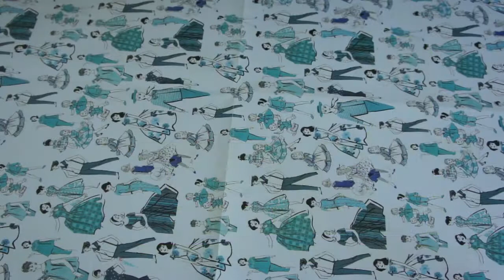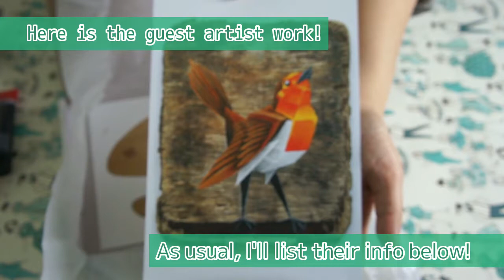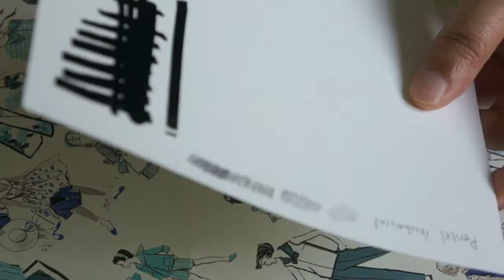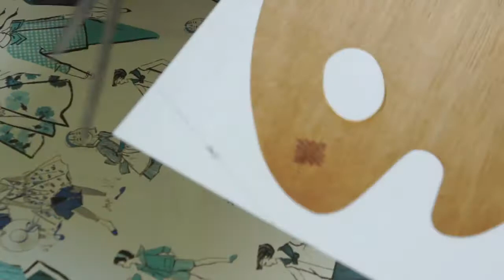.::SCRAWLRBOX FEBRUARY::. ♢ Unbox, Test + Challenge ♢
Sometimes I wonder why I try the challenge haha! However, no matter how much you dislike even a failed art, it's worth doing.

                                          .::Product & Tools List::.

Amsterdam Acrylic Paint 20ml
Toma Acrylic Marker - Couldn't find this pen!
Seawhite Golden synthetic Brush set - Couldn't find this set!
Pentel Fiesta Mechanical Pencil
Fabriano Pittura 400gsm Paper

.::Scrawlrbox Featured Artist::.

Annatomix